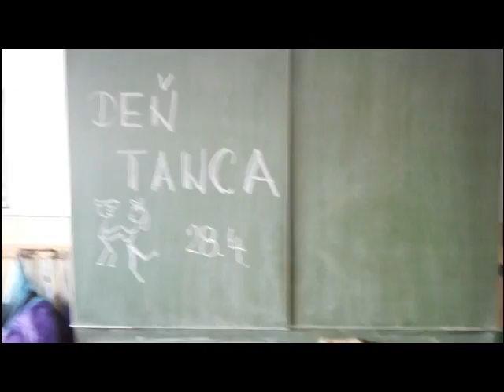ŠKD - deň tanca